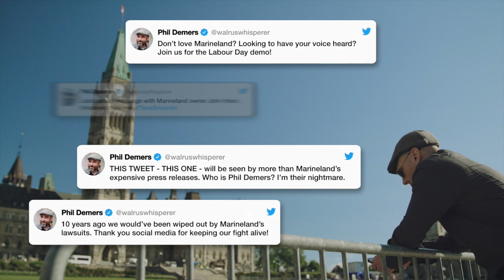Healing Wisdom Talks with Filmmaker Nathalie Bibeau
Filmmaker Nathalie Bibeau and Pandora Peoples discuss her fantastic new documentary, The Walrus and the Whistleblower.  The film tracks trainer Phil Demers' journey from mentee of MarineLand owner John Holer to Walrus Whisperer to Whistleblower.  Phil is accused of plotting to kidnap Smooshie the Walrus, as his rallying cry and increasing efforts to save his walrus expose MarineLand's systemic animal rights abuses and help to crescendo a movement four generations in the making.